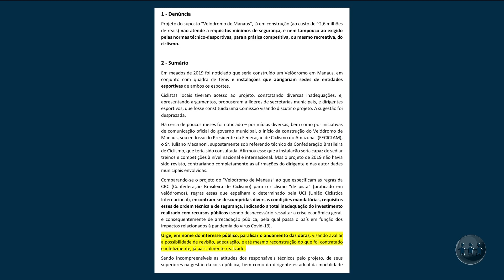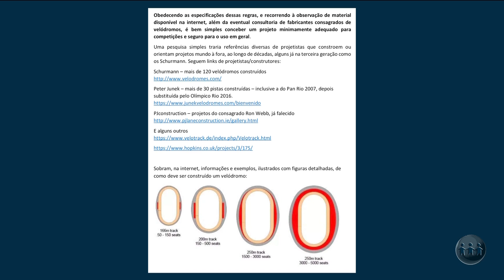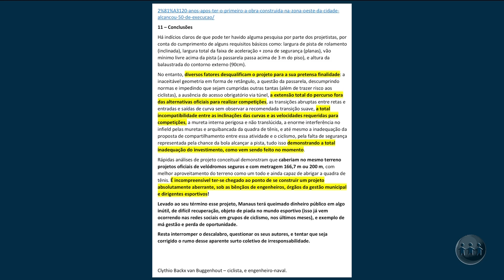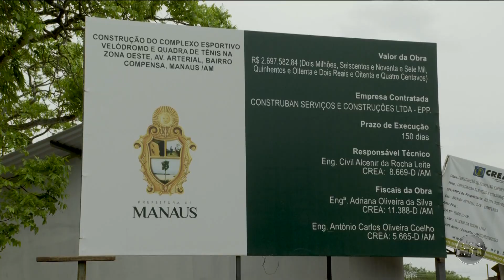Promessa antiga: A construção do velódromo de Manaus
A construção do velódromo de Manaus, no bairro da Compensa, apesar de muito esperada, causa insatisfação na população. Confira a reportagem do Jornal A Crítica na TV

O A Crítica na TV é um telejornal exibido de segunda a sábado, às 20h, na TV A Crítica (TV Aberta 04 | Claro TV 514).